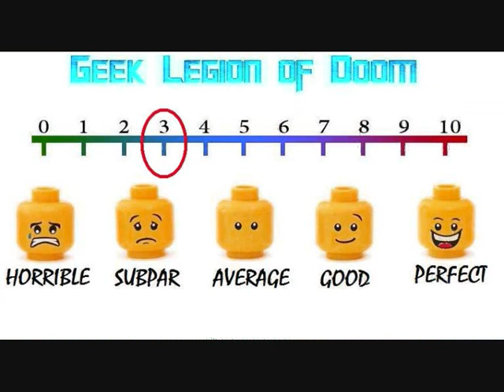THE HAUNTING OF LA LLORONA ( 2019 Kaylin Zeren ) Mockbuster Horror Movie Review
The screams of the children echo throughout the night as a violent reminder of a demon of the past. La Llorona, a paranormal force has returned and seeks the blood of the innocent, proving that the legend is real. Cassandra, during a jog, survives a near rape. Tiffany, young and homeless, comes to the rescue and soon moves in with her new friend. Strange things begin to happen in the household, leading to a possession and the arrival of Father Gomez. After a long battle of faith and courage, the demon is driven out and Cassandra can rebuild her life with her new child, but the fight is not over. The birth of a child, the happiest moment of a young mother's life becomes terrifying as La Llorona finds a new host, continuing the bloody nightmare.